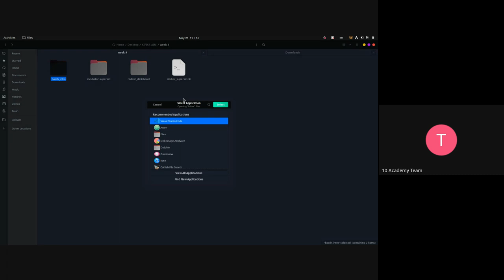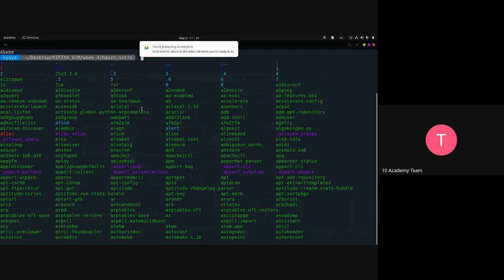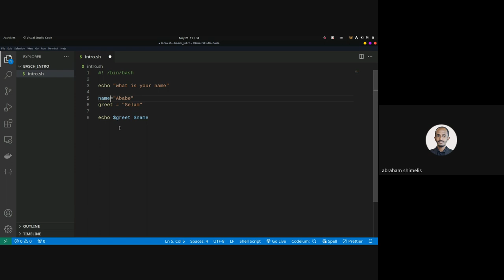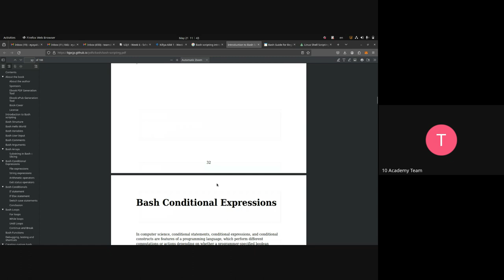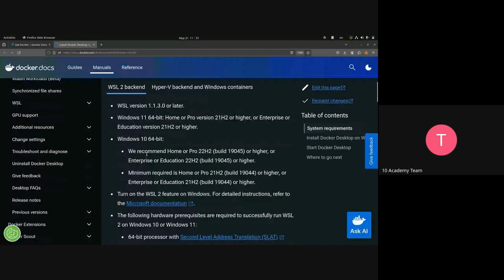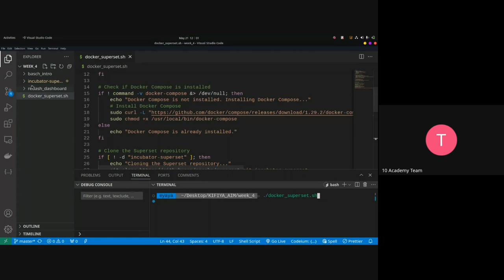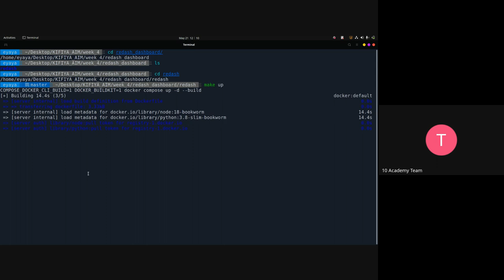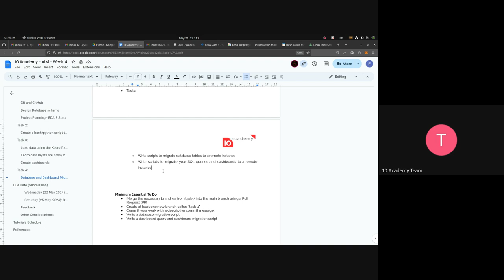Kifiya AIM 1 W4D2, Tutorial 1 Docker and Bash Script basics